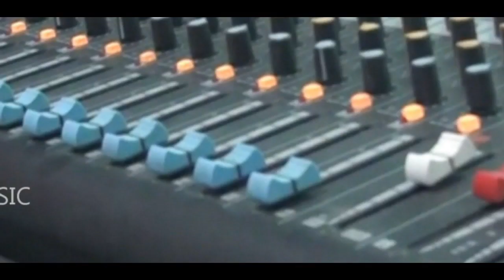BELPOSE PATA || NEW SANTALI VIDEO ( STUDIO VERSION ) ||2020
PRODUCER : ALHAN HEMBRAM
LYRICS : KARAN MURMU
SINGER : DUMKA & MANBATI